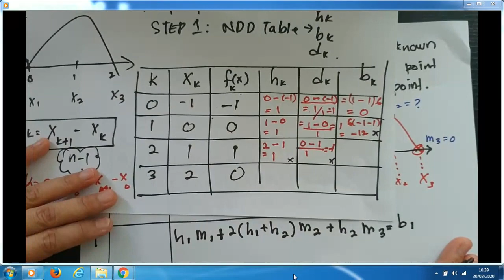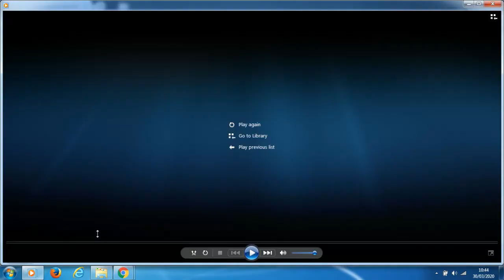Natural Cubic Splines (Step 2 & 3 procedures)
This video is made for BFC 24203 Civil Engineering Mathematics 4 for Bachelor in Civil Engineering Program, Faculty of Civil Engineering & Built Environment, Universiti Tun Hussein Onn Malaysia. This video explained on solution example using natural cubic splines method for step 2 and 3.